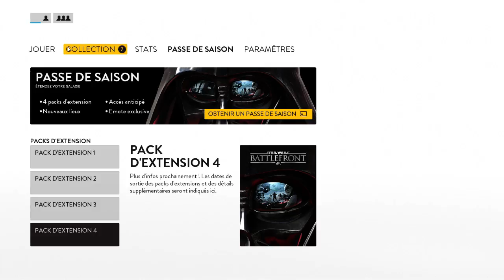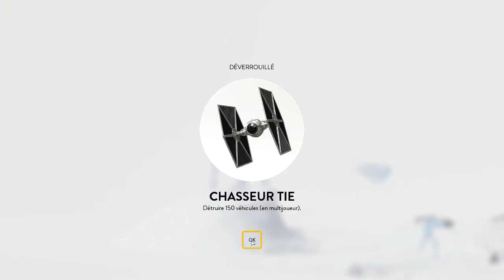Star wars Battlefront : Cargaison et course aux droïdes [3/3] [InfiDell3]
Conclusion de ma présentation sur star wars battlefront la boucle est bouclée avec ces 2 mods qui vous sont présentés , Bon visionnage !